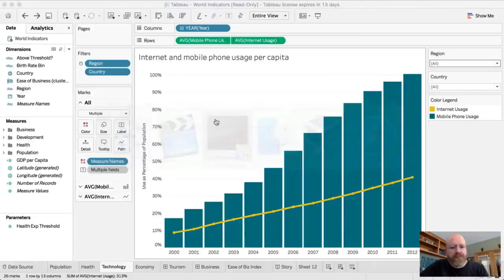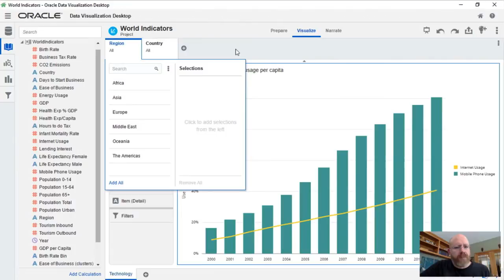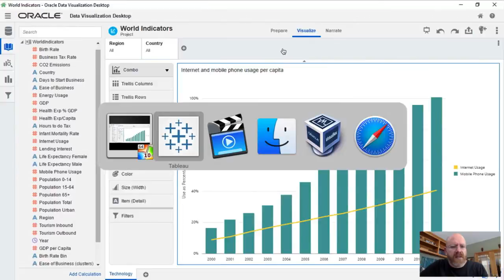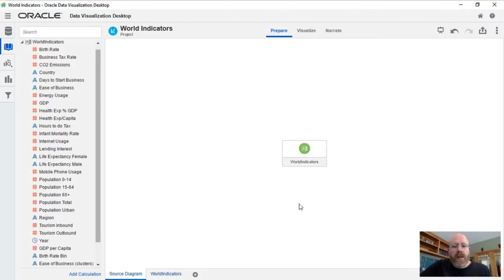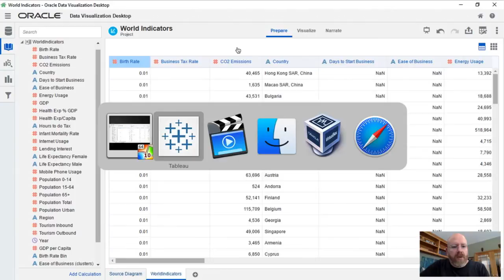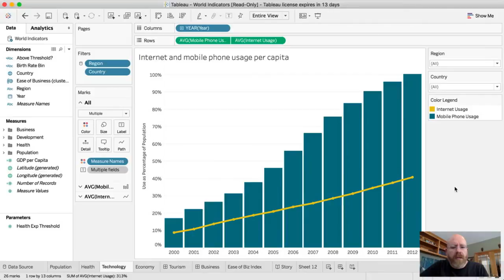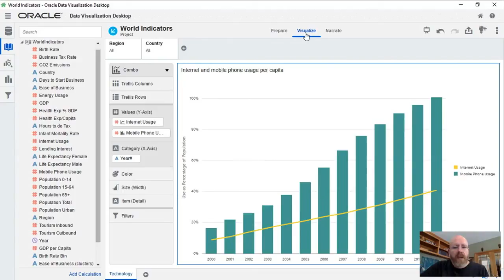Comparing Oracle DV and Tableau, Part 1: Similarities (Ep 044)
In this episode, Kevin compares Oracle DV with Tableau. This is Part 1 of 3 which focuses on similarities between the interface of the two tools. Created using Oracle Data Visualization Desktop 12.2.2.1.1 and Tableau Desktop For Mac 10.1.3.